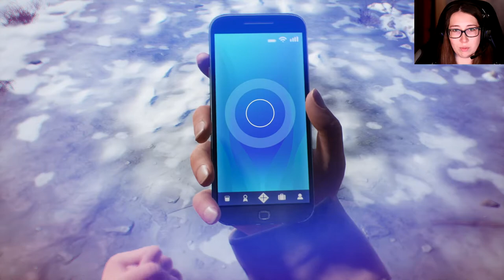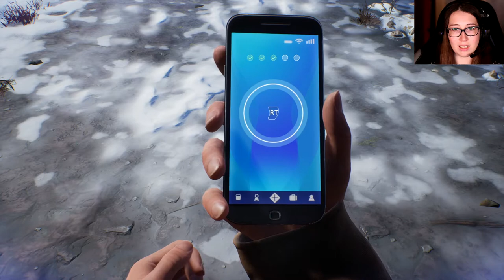Panic Attack | Tell Me Why | Part 10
Servus. Today we follow Alyson along as she meets up with Dee at the Police Department. Unraveling their past and fighting with Tyler has had a severe toll on her mental health, though. Will she finally see a therapist?

About:
After ten years apart, twins Tyler and Alyson reunite to sell their childhood home. They soon realize their past is not what they remember.